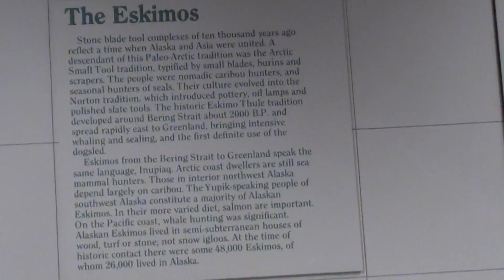Alaska Anchorage Museum History Tour 4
Alaska Anchorage Museum History Tour